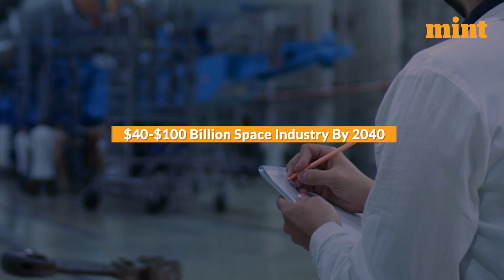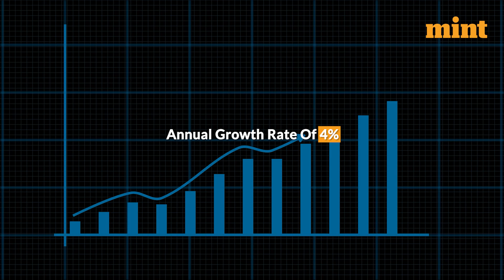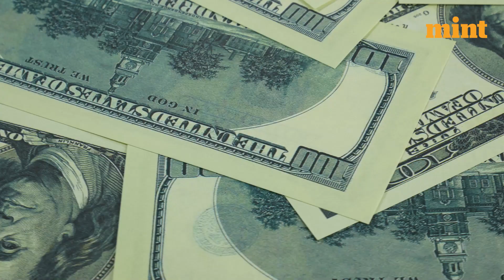India can have a $40-100 billion space industry by 2040 | Mint Primer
India could achieve a $40-$100 billion space industry by 2040, driven by increased budget, private sector involvement, and satellite internet growth, Arthur D. Little's report states. The nation's space market currently values at $8 billion with 2% global share. ISRO's recent Chandrayaan-3 launch, global space market projected at $1 trillion by 2040, and space tourism potential contribute. To attain this potential, regulatory clarity, foreign investments, incentives, startups support, partnerships, R&D centers, and skill development are key recommendations.